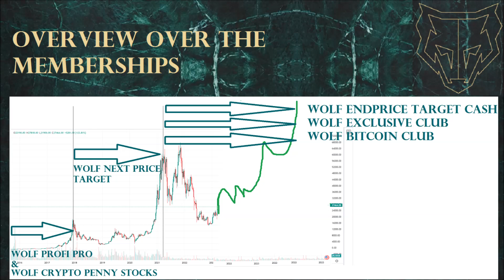Analysis April Wolf Next Price Target next target & prediction